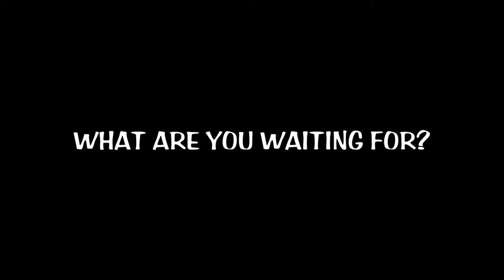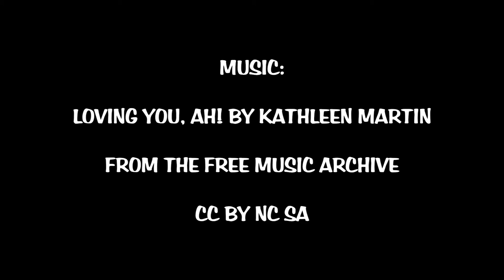What Are You Waiting For - 20x2 Virgin Hotels Chicago 2017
This is a short film I made for 20x2 last month at the Virgin Hotel in Chicago.

Sometimes you just have to set nerves aside, and go for what you want!

Starring:
Olivia Lim
Tito Perez
Monica Bhatnagar

Writer/Director/Editor
Monica Bhatnagar

Sound/Camera/Light
Tito Perez

Loving You, Ah! By Kathleen Martin